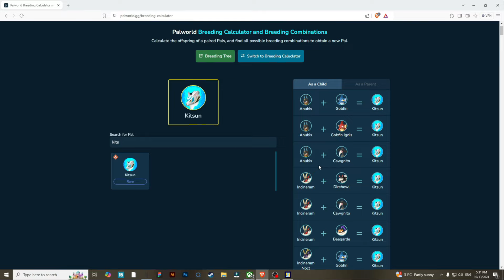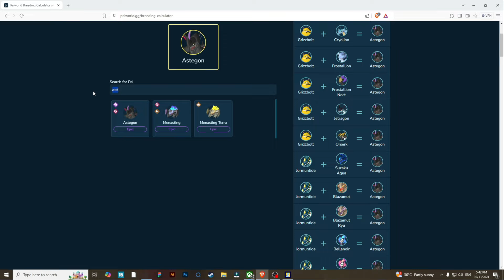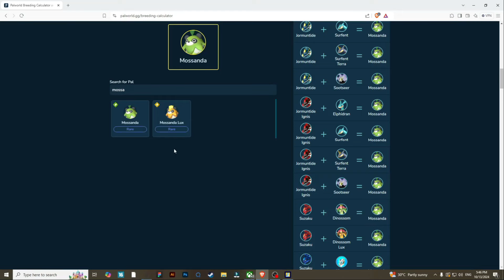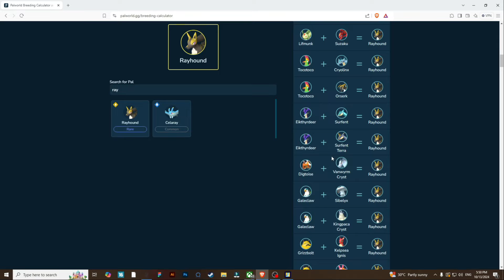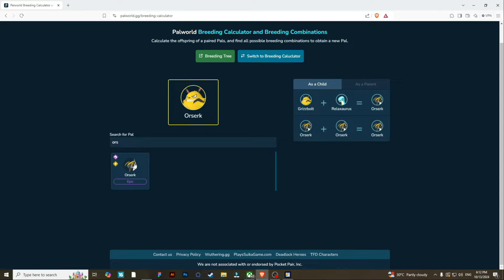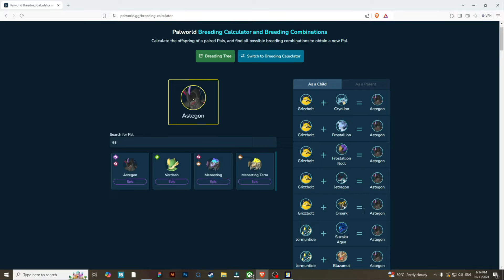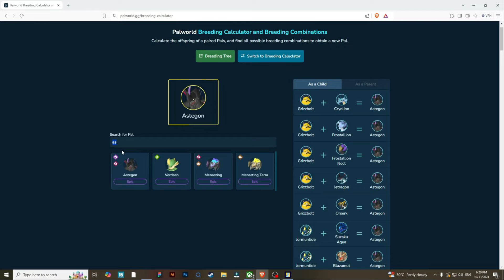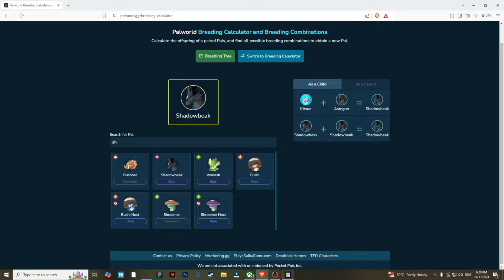Every OP Pal 😍 | Palworld Gameplay 😍 | Part 19 | Tamil | George Gaming